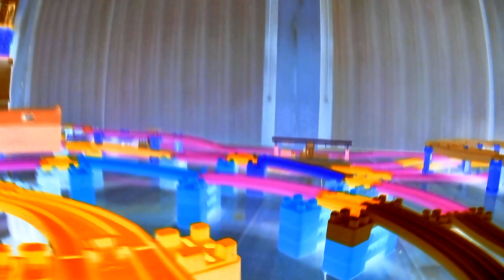【X線エフェクトプラレール】3人プラレールタイムのプラレール前面展望 Part8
▼内容説明
ぷらいむじゅんんさん、鈴鹿電池鉄道の航海長とべーやんで組み立てたプラレールレイアウトで撮影したプラレール前面展望のPart8のX線エフェクトバージョン。